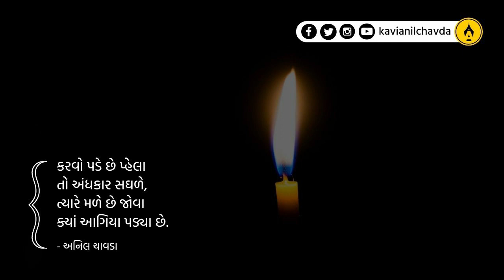હૃદય અને મગજ । ગુજરાતી ગઝલ । અનિલ ચાવડા । Hruday Ane Magaj । Gujarati Gazal । Anil Chavda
ગુજરાતી ગઝલ
અડધો રહે હૃદયમાં અડધો રહે મગજમાં...